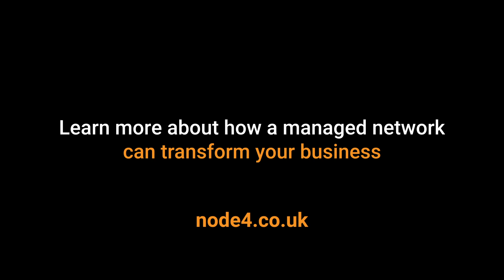Deploying SD-WAN: Next Steps & Key Considerations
SD-WAN is transforming networking and infrastructure, and bringing various benefits to businesses, their users and customers. But how should you go about deploying SD-WAN technology and once implemented, what are your next steps? Lead Network Services Architect Glenn Akester talks through SD-WAN deployment from DIY approaches to opting for a managed solution. He also discusses next steps such as deploying SD-branch and a Zero Trust Network model.